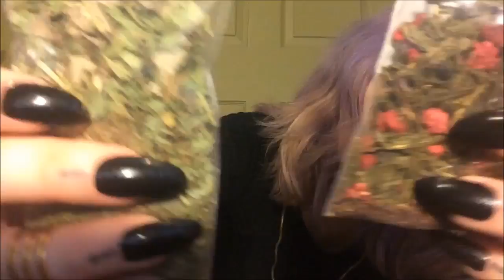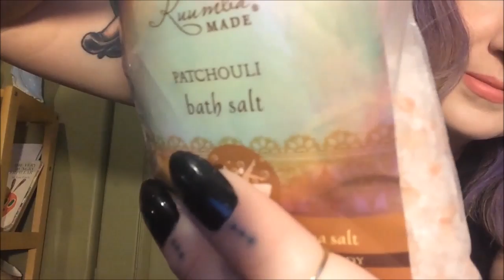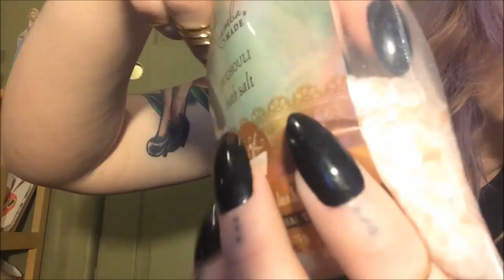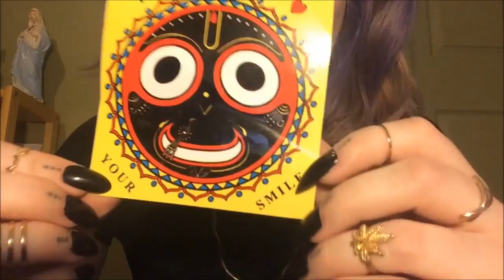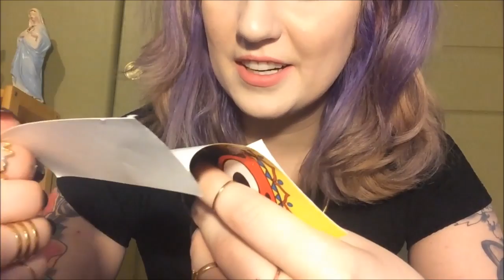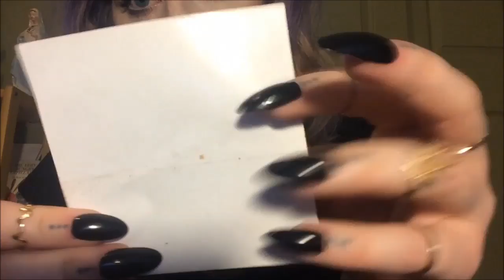ASMR Sound Assortment: Tapping, Sticky Fingers, Crinkly Sounds, and More!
Hey Tingle babes! In this video, I show you some of my favorite things that make some of my favorite sounds. You can skip to parts you like or just follow along with the times below. Enjoy!

Crinkle Sounds: 1:00 - 8:25
Rock Salt Sounds: 8:30 - 10:55
Twigs Snapping: 11:05 - 13:30
Sticky Fingers: 14:20-16:25
Tapping on Rocks: 16:45 - 20:30
Tapping on Glass: 20:50 - 22:45
Short Hair sounds: 22:55 - 24:30
Basic Tapping: 24:50-25:40
Trickling Jewelry sounds: 25:55 - 27:45
Hair Brushing: 28:05 - 31:15